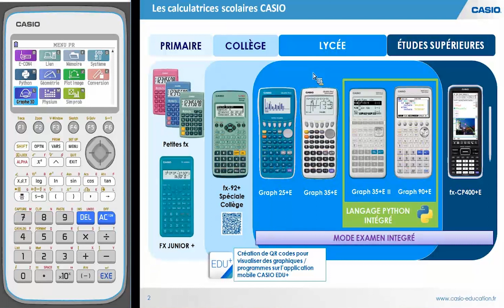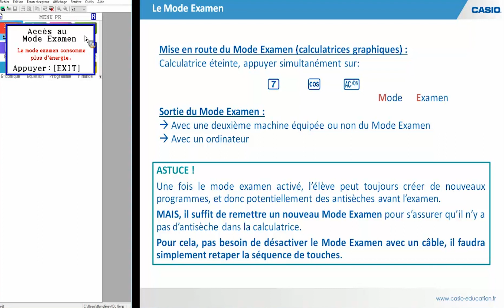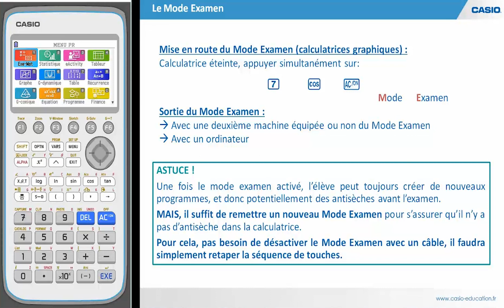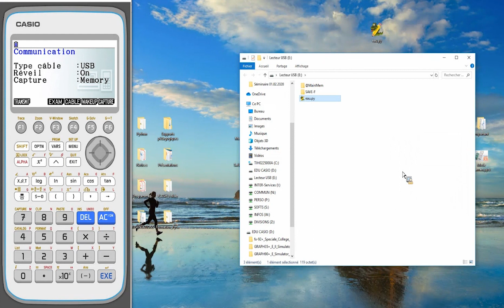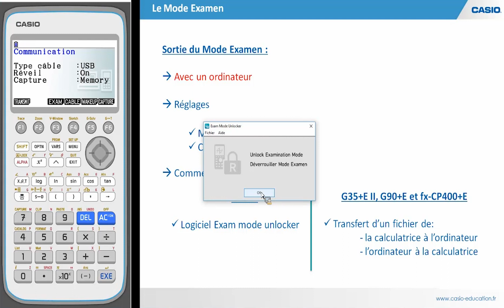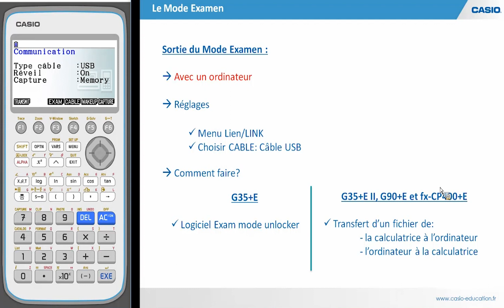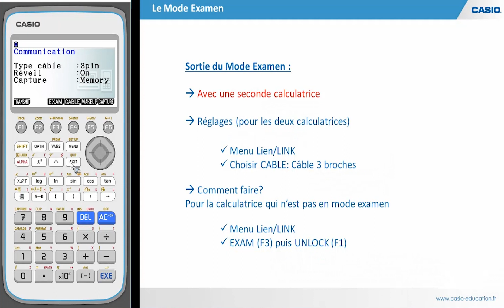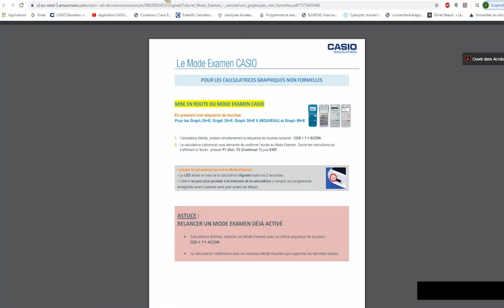Formation en ligne replay: Le Mode Examen sur les calculatrices CASIO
Découvrez comment activer et désactiver le Mode Examen CASIO sur les calculatrices Graph 25+E, Graph 35+E, Graph 35+E II et Graph 90+E.

Pour consulter le planning des formations en ligne, rendez-vous sur notre site Internet